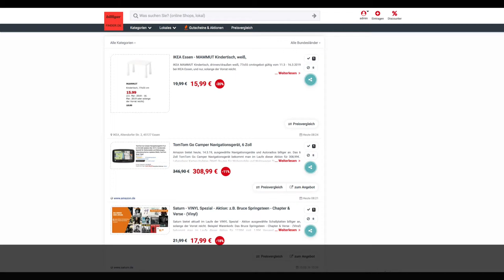Schnäppchen/Billiger des Tages 14.3.19 - TomTom Go Camper Navigationsgerät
Heute ist Schnäppchen/Billiger des Tages - TomTom Go Camper Navigationsgerät.